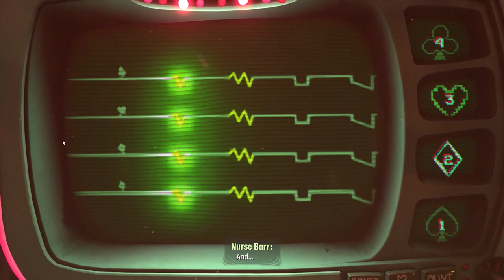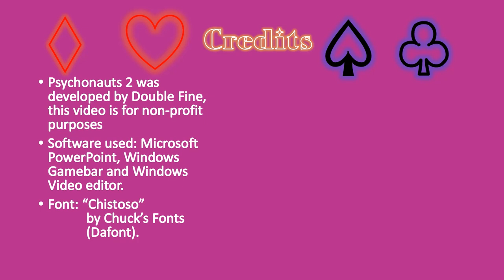Psychonauts - The Suites of Cardiology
Man, that race music is groovy!